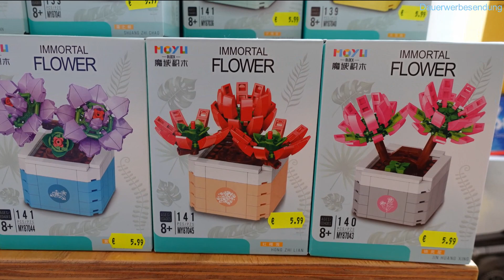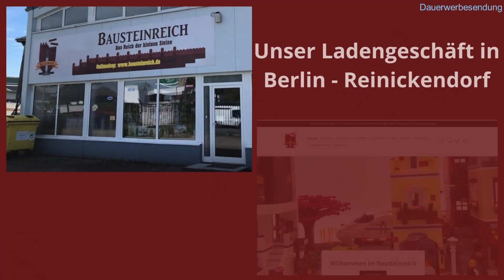Wir haben grün gewählt... MOYU Sukkulenten im Bausteinreich mit Jasmin und Marco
Jasmin und Marco stellen euch heute die Sukkulenten von MOYU vor. Die kleinen Pflanzen sind neu in unserem Shop eingetroffen.

Danke an: @paulsklemmbausteine  @SoldiersBrickcamp @DerDonnergurgler

Unser Ladengeschäft
Bausteinreich
Wittenauer Straße 72 - 74
13435 - Berlin